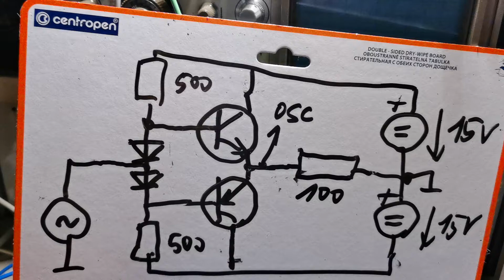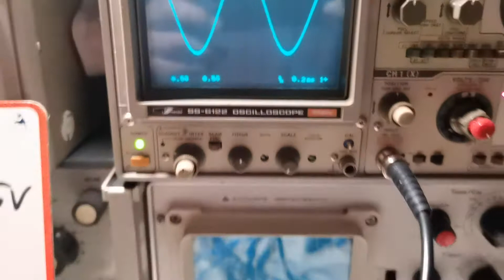class AB amplifier on the oscilloscope